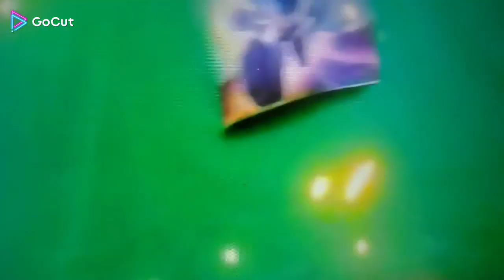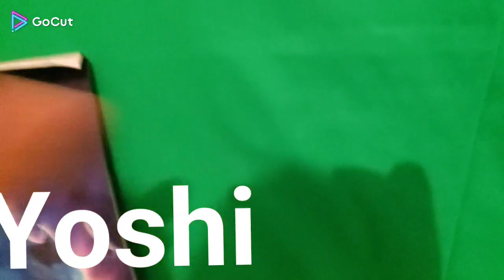Total plushie supers 26